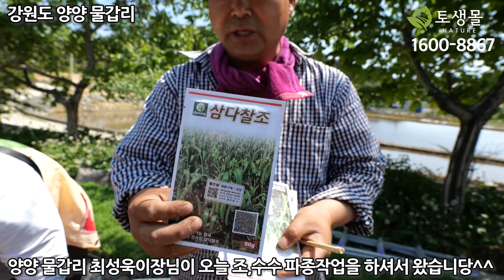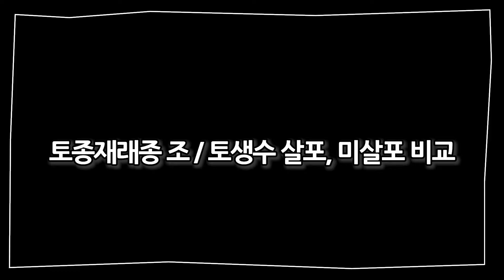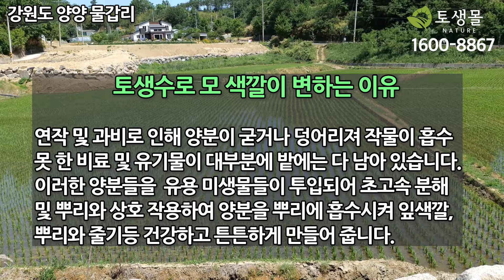조,수수 파종 때부터 토생수 살포 뿌리활착이 빠르며, 대와 잎사귀 색깔 및 생장속도가 빠릅니다. 또한 산성화 방지 및 염류직접 해소, 양분분해를 해줘 비옥한 땅으로 만들어줍니다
초고속 천연 발효 효소제로(미량요소, 천연 미네랄, 항산화물질) 까지 겸비한  강력한 복합유용미생물이  들어있는 제품입니다.

◆각종 병충해 예방 및 초기병충해 방제

◆ 색감, 질감, 당도, 경도, 맛 등 품질 향상

◆ 보관기능 강화 / ◆ 식물 스트레스 저감

◆ 작물 생장촉진  / ◆ 수확량 증대

◆ 미네랄 전달효과 탁월 / ◆ 연작피해 방지

◆ 농약 사용량 대폭 감소/  ◆ 화학비료사용량 축소

◆ 병원성 미생물 억제, 항바이러스 효과

등 작물과 식물,토양 에겐 수호천사 같은 제품입니다.

자세한 문의는 연중무휴니 궁금하실 때 전화 주시면
편하게 상담해 드리겠습니다.
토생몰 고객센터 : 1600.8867